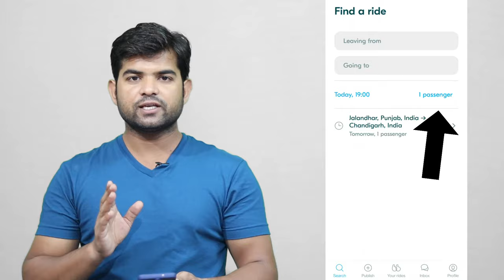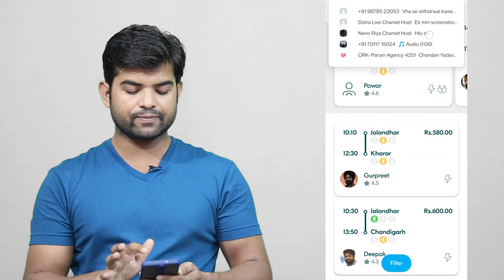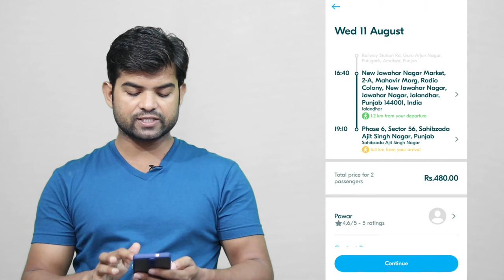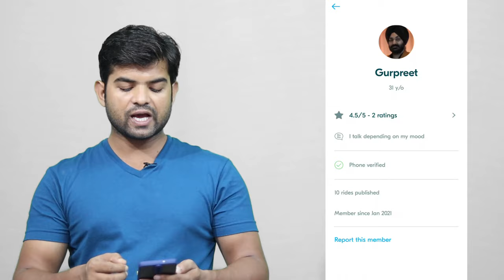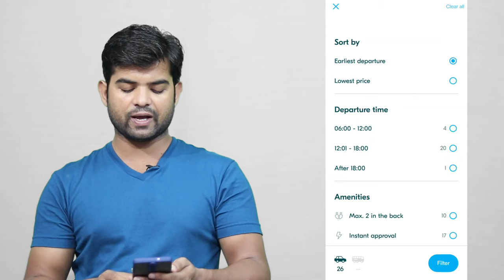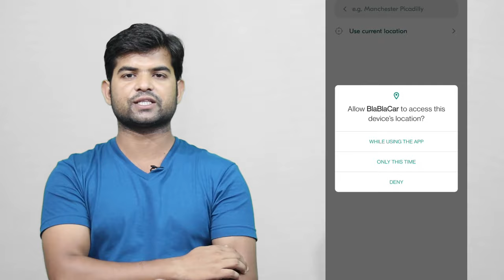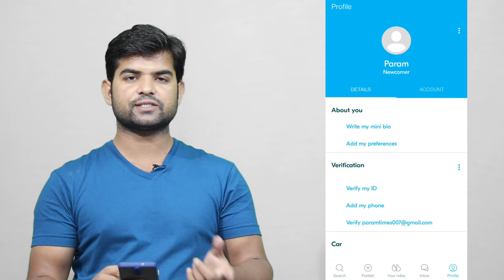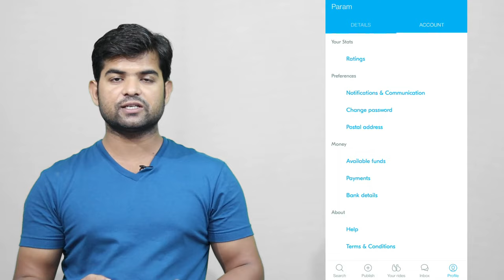bla bla app kaise use karte hain | how to use bla bla car app | bla bla car booking kaise kare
How to use Bla Bla Car app || Bla Bla Car how it Works || Earn Money with private car
Car से Free में Travel करें | Bla Bla Car | YouTok Earning